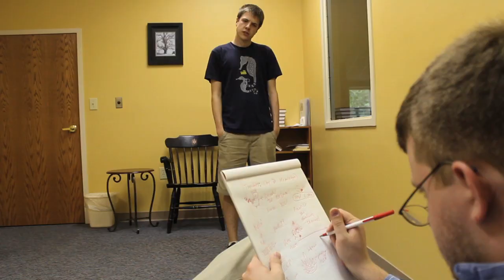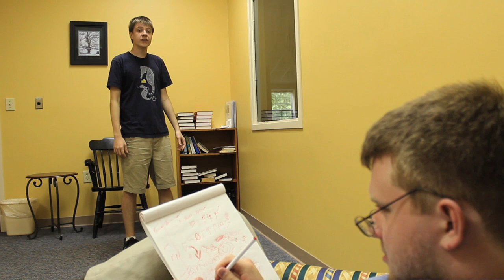How to Schizophrenia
Credits Song: "Yucatan Gold" by Throw Me the Statue